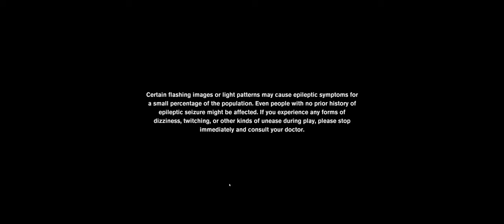Control | Hour 15 | Ordinary